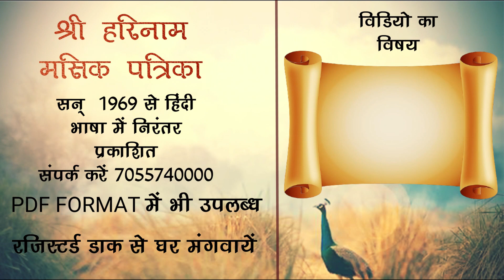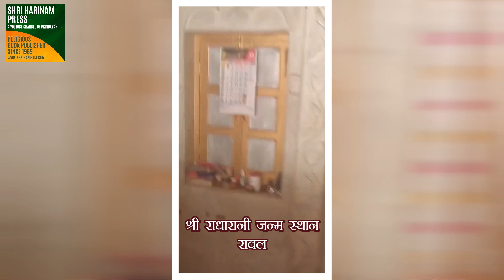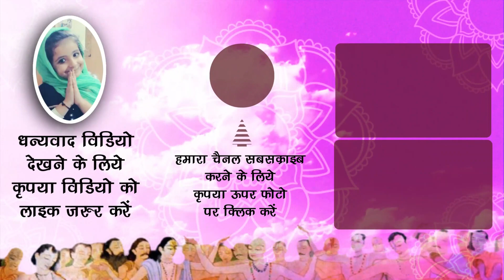श्री जगन्नाथ जी के आज के पावन दर्शन साथ में दर्शन श्री राधारानी जन्म स्थान रावल